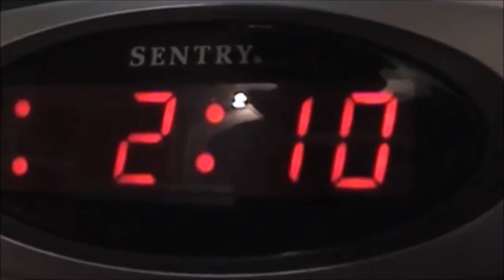Woody,paramotor flying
ο  αγαπητος  φιλος των μικρων παιδιων κανη...παραμοτερ